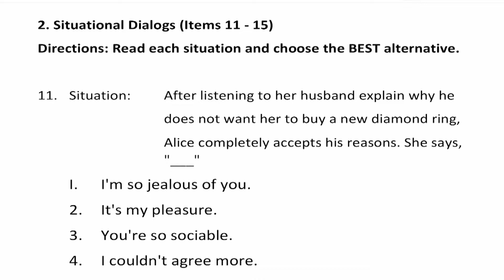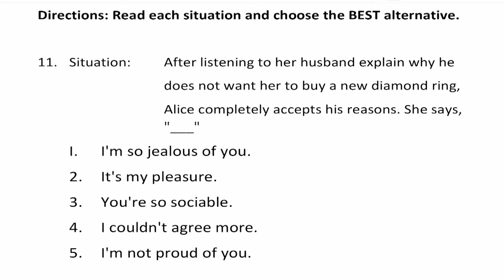เฉลยข้อสอบ | ภาษาอังกฤษ O-NET ม.6 (วันที่ 29 กุมภาพันธ์ ปี 2563) | ข้อ 11